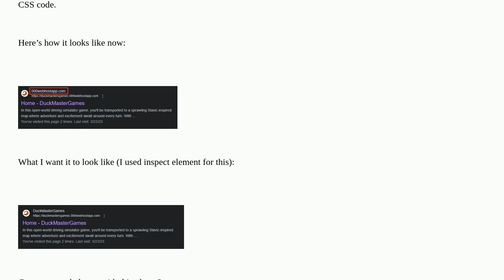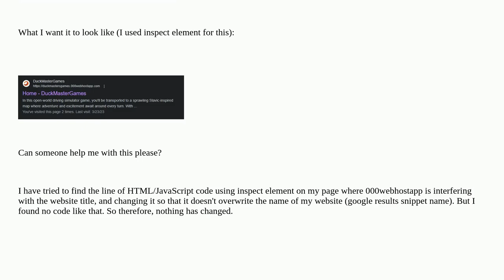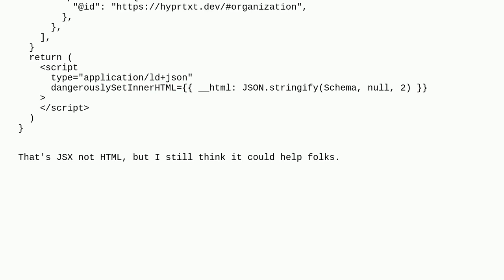Webmasters: How do I change the title of my website in google results?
How do I change the title of my website in google results? duplicate

A special thanks goes out to the awesome community

  title search-results seo google-search-site-name